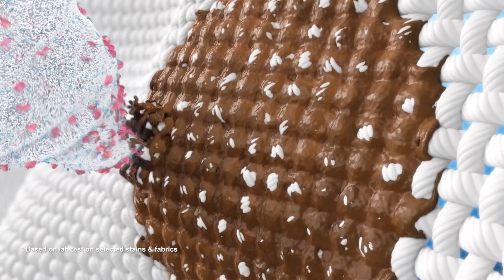Hitha Langa Hinahuna (හිත ළඟ හිනැහුණා) | Episode 530 | 29th December 2023 | Sirasa TV